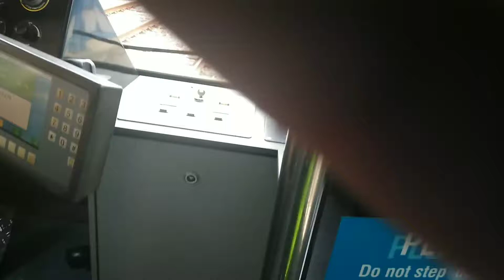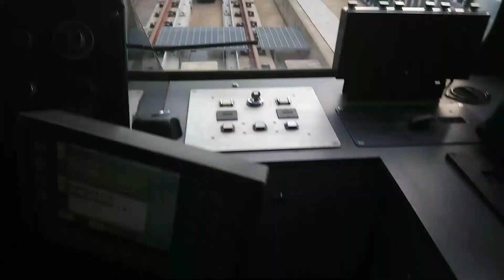Blue line to North shore